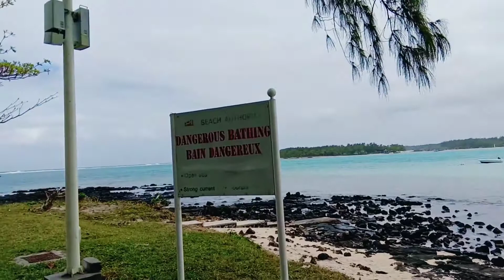Blue Bay Beach🌊 exploring of Mauritius 🇲🇺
Fantastic beach, one of my favorite beaches on Mauritius. The water is truly blue in the right way and live up to its name. The sand is powder white. The beach itself is not super big but in the weekdays there is space enough. Shade is however hard to find with limited trees at the beach. Parking is easy right next to the beach and there is also some food stalls and public toilets.
We spent the time swimming in the clear water and metal detecting along the beach. There are plenty of beer caps and old coins to be found.